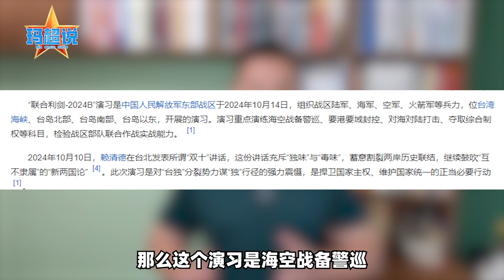大陸管不了台灣？賴清德話說早了，大陸手段有的是，連出2記重拳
賴清德錯判情勢，大陸 「聯合利劍 - 2024B」 軍演震撼登場，三招反制彰顯維護國家主權決心。